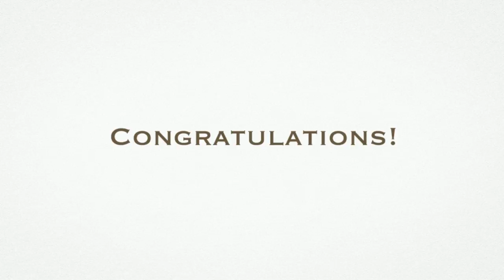Connor & Sloane, 4 weeks old twins | Newborn Photographer | Conway Arkansas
These precious babies were so easy to photograph! They were 4 weeks old, but it was still a couple of weeks before their original due date, so they were super sleepy. Just a joy to be a part of capturing this miracle!

Leslie Amy is a newborn photographer in Conway, Arkansas. to find out how to schedule your newborn session in the first 14 days.